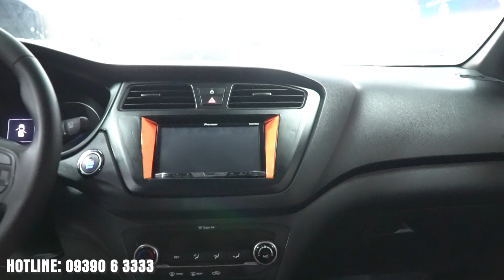Thanh Lý Nhanh 2 Chiếc Hyundai i20 Active 2015 Siêu Rẻ Cho Cả Nhà Đi Tết | BCAR TV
Trân trọng!